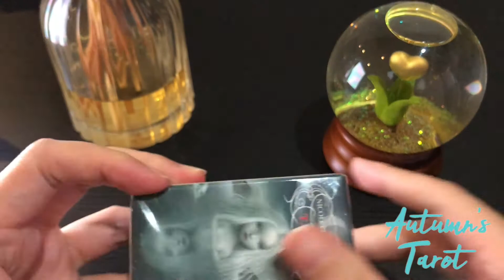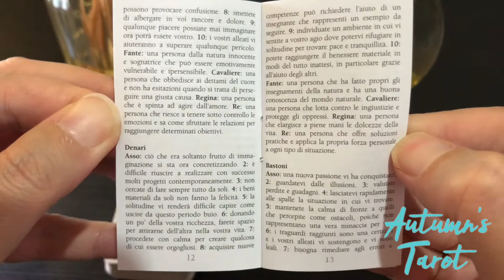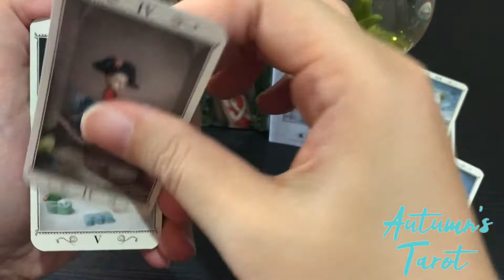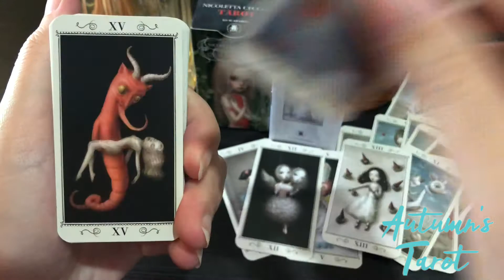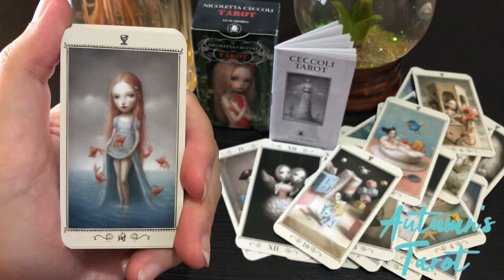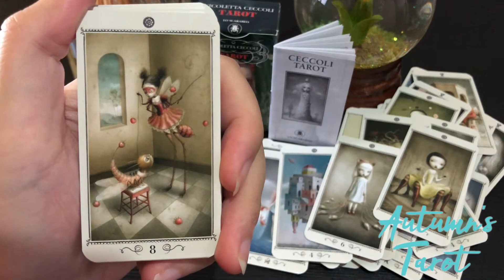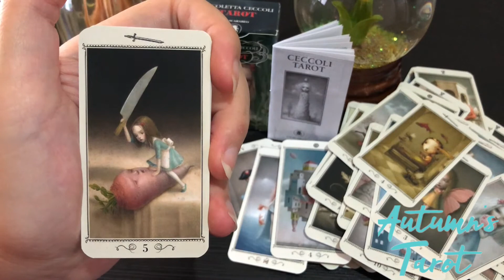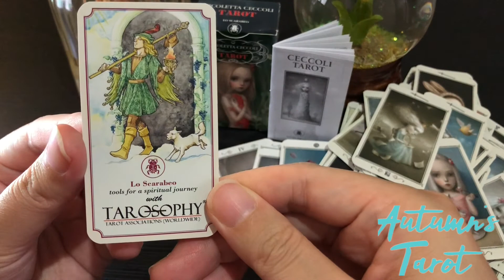Ceccoli Tarot Mini by Lo Scarabeo